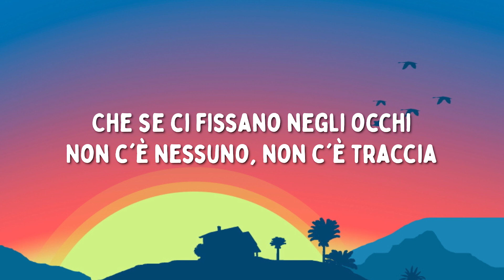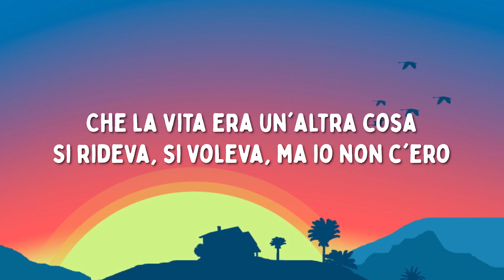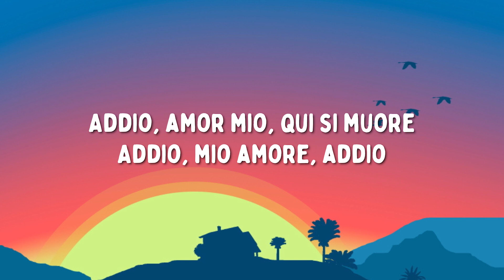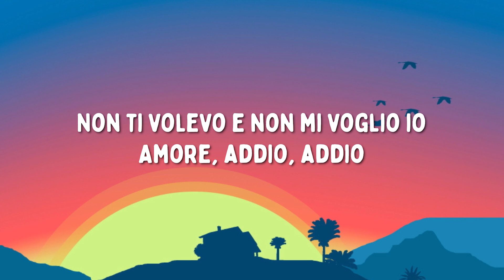Tiziano Ferro - Addio Mio Amore (Testo/Lyrics)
Video e testo della nuova canzone di Tiziano Ferro - Addio Mio Amore

Vuoi rimanere aggiornato su tutte le nuove uscite dei nostri video con testo dei maggiori successi del momento?
...E non dimenticarti di attivare le notifiche ;)

Questo video ha il solo scopo di fornire agli appassionati di musica il testo completo della canzone. Nel caso il titolare dei diritti del brano volesse rimuoverlo, preghiamo di non effettuare strike sul nostro canale, al quale lavoriamo con dedizione, ma di bloccarlo semplicemente o di inviarci un'email per la rimozione. Grazie!